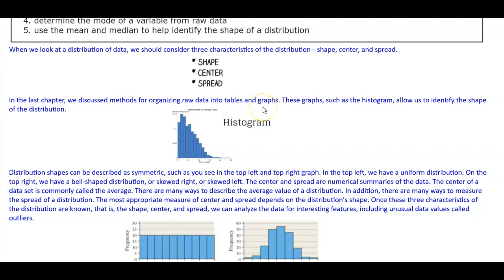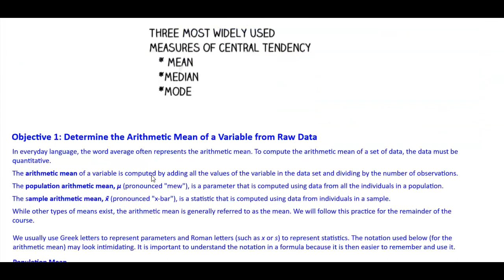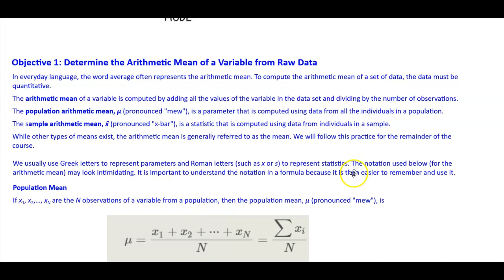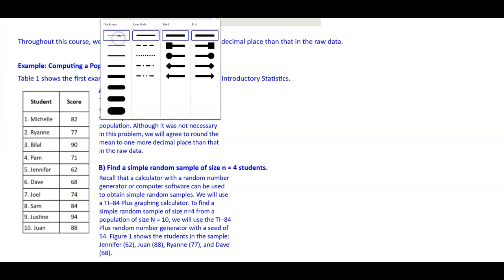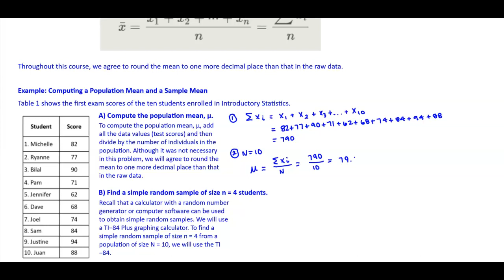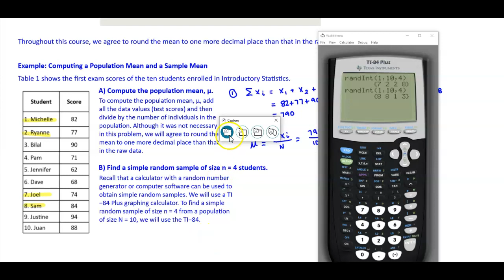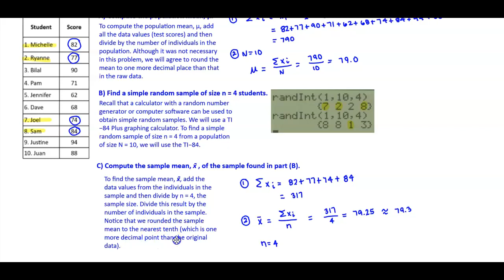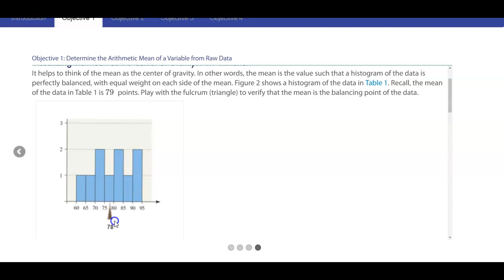Math 14 3.1 Objective 1: Determine the Arithmetic Mean of a Variable from Raw Data